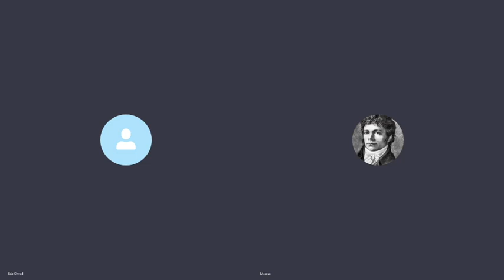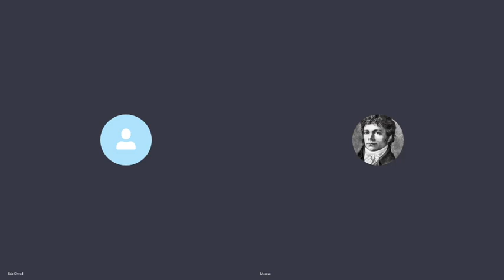Debating Platonism with Zoomer Schopenhauer